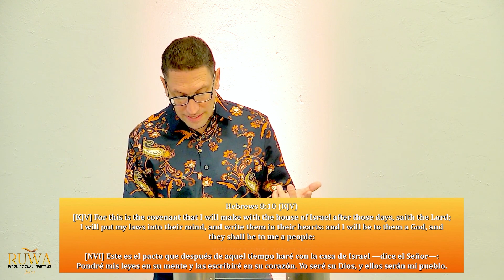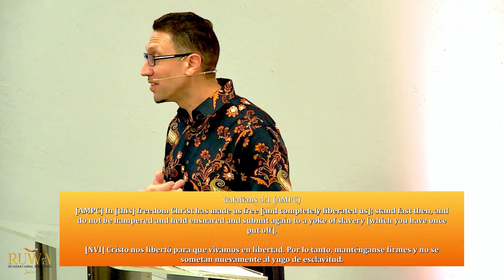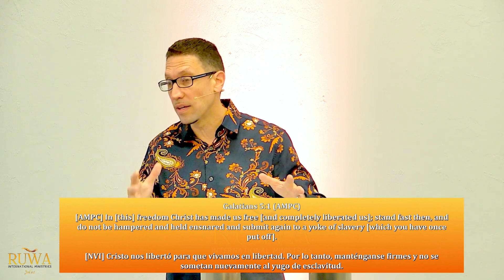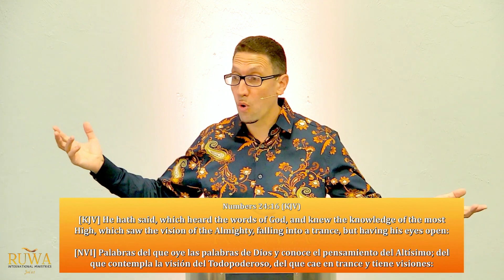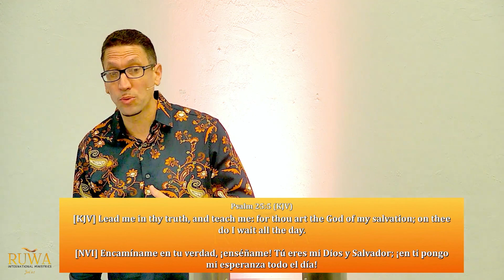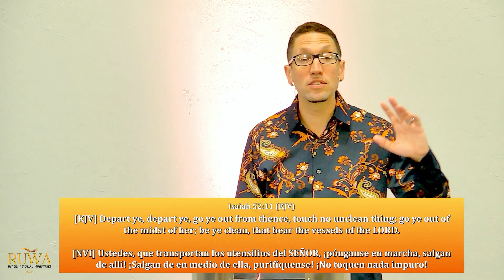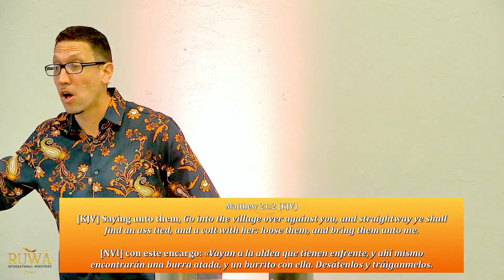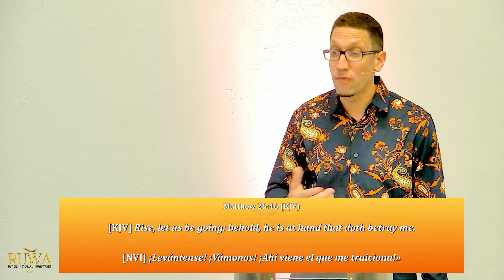RUWA: BEING LED BY THE SPIRIT OF GOD (PART 1) | SUNDAY SERVICE | Pastor Sean Weisl